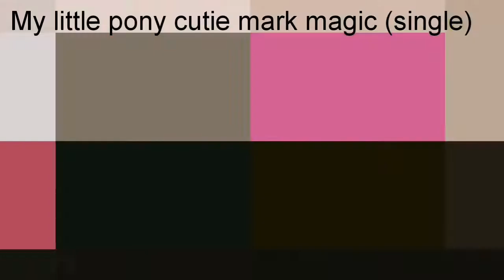My little pony Cutie Mark Magic Single.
Presentazione my little pony cutie mark singoli in blister, 9 personaggi completano questa linea di pony cutie mark magic.